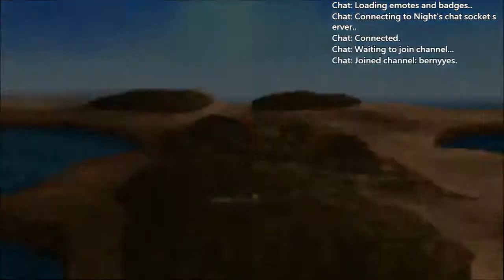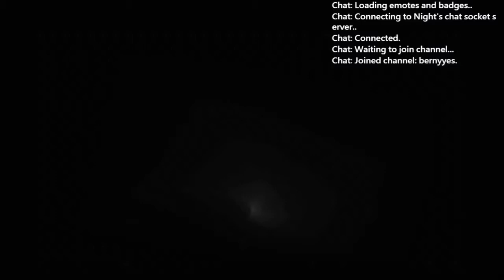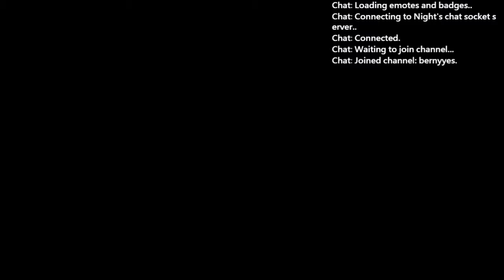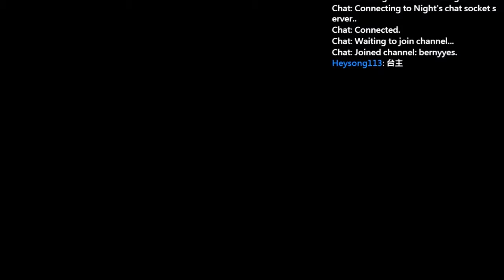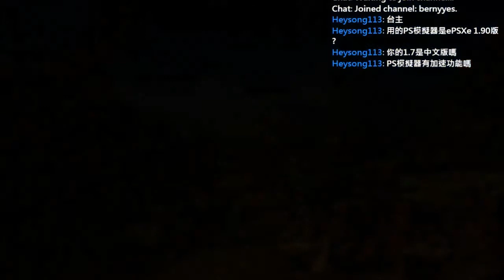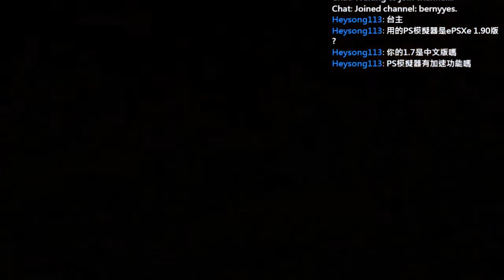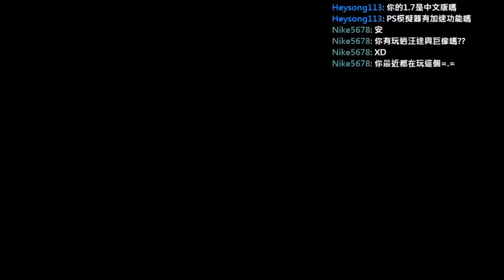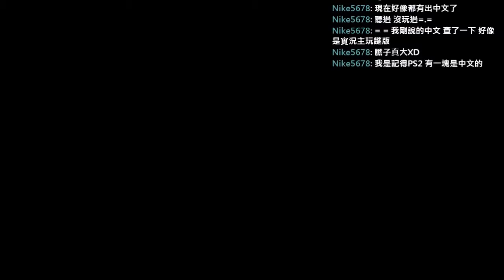[寶尼阿賢實況] 太空戰士9(FFIX) 繁中 Part 24 廢墟